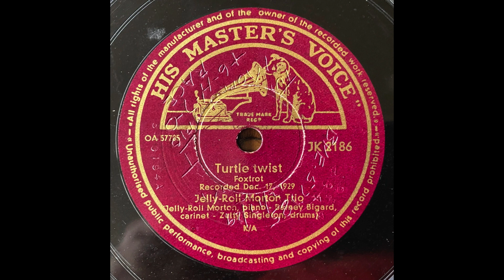Turtle Twist - Jelly Roll Morton Trio (Barney Bigard, Zutty Singleton) (1929)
Barney Bigard, cl / Jelly Roll Morton, p / Zutty Singleton, d. 46th Street studio, New York, December 17, 1929.